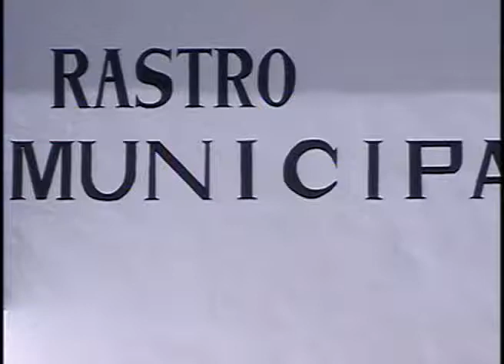roberto tzuc noviembre dejaqran de matar ganado en el rastro